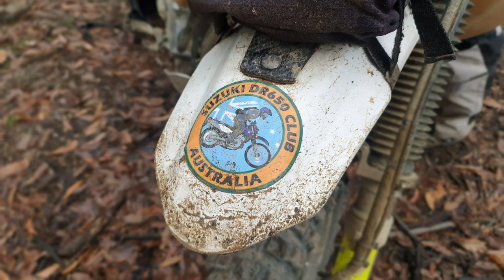Adventure Modified Review - Episode 4 - Suzuki DR650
In this Fourth episode of AdventureModified , we are in Lerderderg State Park. 165kg and around 38 hp is what you have to play with with the Suzuki DR650 . This was my first ADV bike and I loved it, and it just wouldn't die. This is the Swiss army knife of ADV bikes, and this one in particular has many mods to make it that much better!